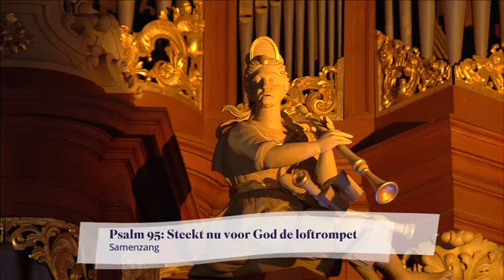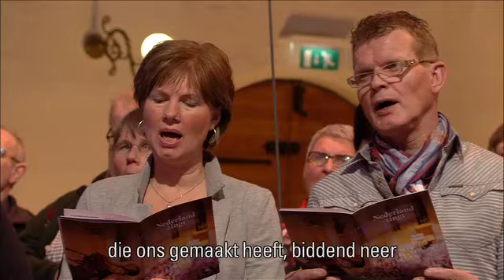Psalm 95 vers 1 en 3 - Nederland Zingt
Prachtige samenzang vanuit de Jacobijnerkerk in Leeuwarden. De bezoekers van de Nederland Zingt avond op 24 februari 2015 zingen samen Psalm 95 vers 1 en 3

Locatie: Jacobijnerkerk, Leeuwarden
Datum: 24 februari 2015

Liedtekst:
Steekt nu voor God de loftrompet
Hem die ons in de vrijheid zet
Komt voor zijn aanschijn met verblijden
Brengt Hem de dank van al wat leeft
Hem, die ons heil gegrondvest heeft
Viert Hem, de koning der getijden

Komt, werpen wij ons voor den Heer
die ons gemaakt heeft biddend neer
wij, die het volk zijn van zijn weide
Want onze God, Hij gaat ons voor
Hij trekt met ons de diepte door
Zijn hand zal ons als schapen leiden